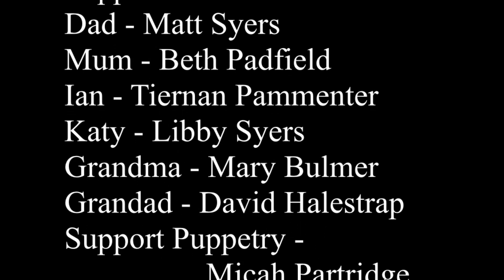Summer Series 2016 - Summer Holiday - Week 3- Travelling with others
The summer series 2016 in on the theme of Summer holiday and contains 7 videos (6 'weekly'

video's and one 'gag reel').  The idea of the series is to introduce the theme of the week

at each Sunday family service.  This year the topic is all about journeys.  The videos

follow a puppet family (Mum, Dad, 2 kids + Grandma and Grandad) as they try to go away on

holiday.

Most of the action is filmed live, but there is some 'dubbing' and green screen as well.

The camera used was a Nikon D5300 with the stock 18-55mm lens.
The audio was recorded on a Tascam DR-05 audio recorder with a shotgun microphone.
All editing was done on a Windows 7 PC using Serif Movieplus X6.
The theme tune is a sped up version of Summer Holiday by Cliff Richard.
The Intro video was from Youtube user TravelPlanet and is a section of the video 'Plane

The Beach scene and audio from the week 6 video was from Youtube user Outstanding Videos

and is a very small secion of their 3 hour video 'Relaxing 3 Hour Video of A Tropical Beach

with Blue Sky White Sand and Palm Tree' which can be found

The Background noise on the train journeys was downloaded from Freesound.org and was from

user Toam.
The Background noise at the airport was also downloaded from Freesound.org and was from

user  Inchadney.

Thanks to all those involved in the puppetry, those whos video and audio I used to complete

the videos.
Thanks also to Tiverton Parkway train station for allowing us to film on the platform,

Exeter airport for allowing filming within the airport and Trevor White from 'Trev's

travels' taxi firm for allowing us to film his vehicle.

I hope you have as much fun watching the films as I had making them :-)  Any feedback